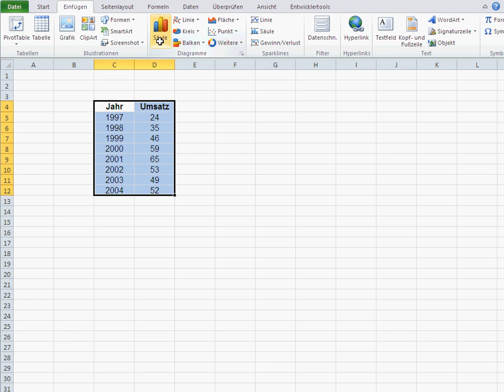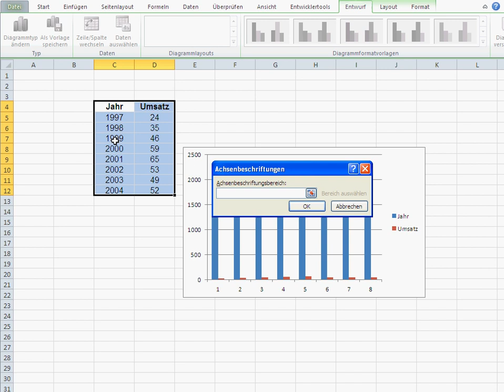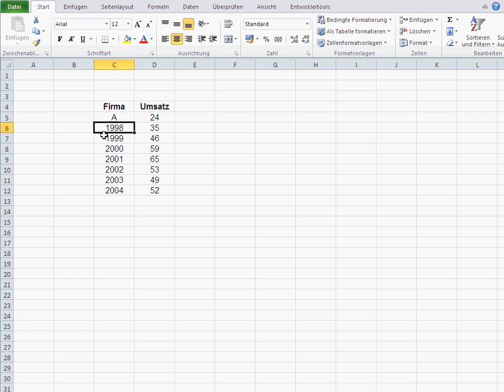Diagramm Trick in Excel Wenn X-Achse aus Zahlen besteht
Sehr effektiver Trick, wenn die Spalte der X-Achse-Werte aus zahlen besteht.

Einfach die Überschrift löschen, Digramm einfügen, und nachträglich Überschrift wieder eintragen